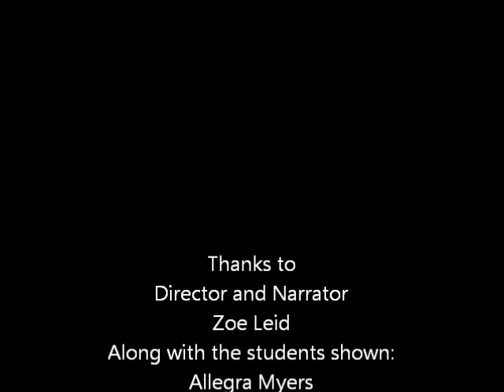Model UN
Directed by Zoe Leid, for Dr. Michael Quinn, Fall 2017.